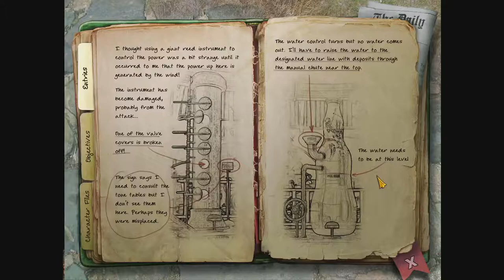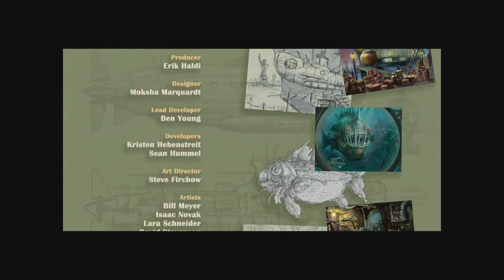Hidden Expedition - Devils Triangle Ending Walkthrough - Part 5 - Big Fish Games - Bermuda Triangle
Part 5 - Showdown at Windy City - Last Level
Hidden Expedition: Devil's Triangle Walkthrough

Big fish hidden objects games from Hidden Expedition Series
As the leader of the Hidden Expedition Adventure Team (H.E.A.T.), the player must search for a pilot who disappeared in the Bermuda Triangle. The Bermuda Triangle, also known as the Devil's Triangle, is a loosely defined region in the western part of the North Atlantic Ocean where a number of aircraft and ships are said to have disappeared under mysterious circumstances. Most reputable sources dismiss the idea that there is any mystery.
The vicinity of the Bermuda Triangle is amongst the most heavily traveled shipping lanes in the world, with ships frequently crossing through it for ports in the Americas, Europe and the Caribbean islands. Cruise ships and pleasure craft regularly sail through the region, and commercial and private aircraft routinely fly over it. Popular culture has attributed various disappearances to the paranormal or activity by extraterrestrial beings.

System: Windows XP
Graphics Card: Geforce GT330
Sound Card: Asus Xonar D1
Capture card: AverMedia Live Gamer HD2 (GC570)
Software: OBS Studio